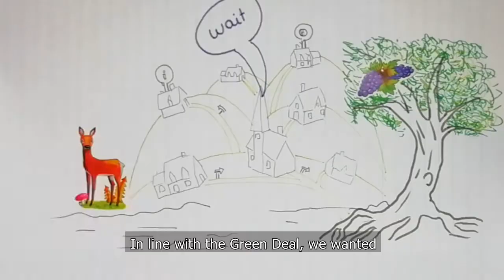Meet the EU Datathon team behind Dataseeds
The pre-selected app 'Dataseeds' app aims to provide SMEs in the field of agriculture with direct access to better and more detailed information to help them play a role in the green restructuring of EU industry.